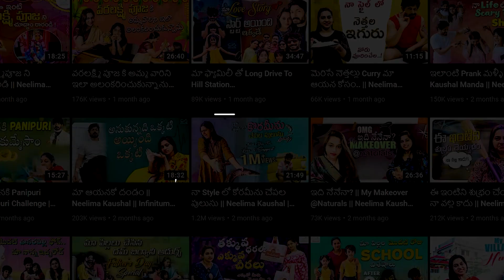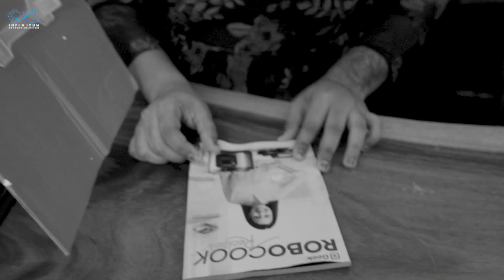కుండ బిర్యానీ రుచే వేరు.. || Pot Biryani || GEEK ROBOCOOK || Neelima Kaushal || Infinitum Media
Geek Robocook is a Multipurpose Electric Pressure Cooker. It makes your kitchen work easier and faster with 13 preset easy and essential cooking options such as Rice, Dal, Rajma, Sambhar, Pongal, Khichdi etc. Geek RoboCook also has 7 Additional Safety Guards that make it completely safe and secure. Geek RoboCook consumes very less electricity and its capacity is 5 Liters. It is very much beneficial for the students and bachelors as it is very easy to use.
7 Safety Features of Geek Robocook:
Delay Timer - This option gives you to cook food as per your convenient time.
Keep Warm Mode - This option is very much helpful as it warms the food by consuming very less electricity.
Taste option - Quick, Medium and Strong these taste options caters the requirement of taste while cooking food.
Digital cooking - RoboCook has the Digital & Advanced Technology which makes the cooking very easy.
PIC Technology - RoboCook uses PIC Technology (Programmable Intelligent Cooking Technology) which ensures that the nutrients of the food will not get exhausted and the food remains fresh and healthy for long.

"కుండ బిర్యానీ రుచే వేరు" is a Telugu vlog Featuring our NeelimaKaushal

DOP : Avinash
Editor :   Abhinav Savan
Publicity Designer : Rajesh Rebel